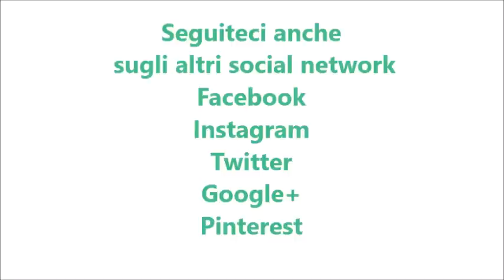Pesto di broccoli per bimby TM6 TM5 TM31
Ingredienti:
500 g di cime di broccoli
60 g di mandorle pelate
30 g di pinoli
4 filetti di acciughe
80 g di olio e.v.o.
½ spicchio d’aglio
la scorza di ¼ di limone
80 g di parmigiano
½ cucchiaino di sale
30 g di pecorino
1 pizzico di pepe nero
1 pizzico di noce moscata
600 g di acqua
1 mazzetto di basilico